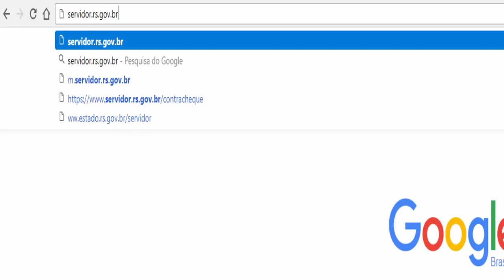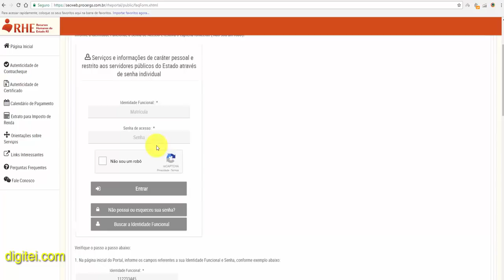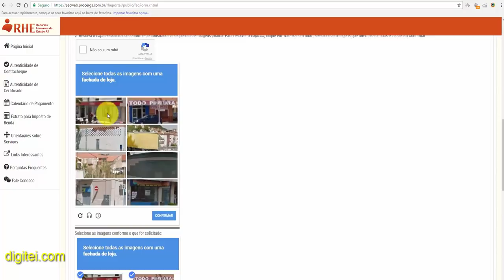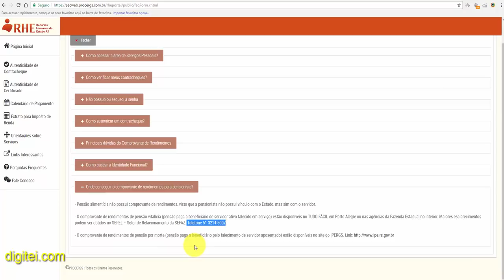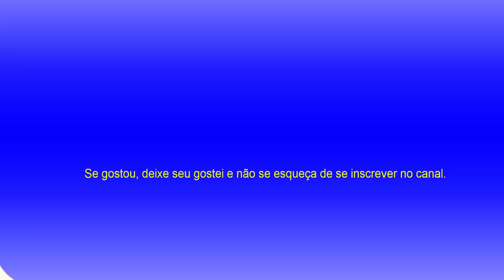PORTAL DO SERVIDOR RS RHE | COMO ENTRAR PARA EMITIR SEU COMPROVANTE DE RENDIMENTOS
Portal do Servidor RS RHE - Para você que é servidor do Estado do RS e está querendo tirar seu comprovante de rendimentos 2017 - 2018 veja como tirar aqui.

Se você é servidor do Banrisul, Assembleia Legislativa ou outro órgão do governo do estado do RS veja como tirar seu contracheque no portal do servidor RS.

Para os servidores que possuem duvidas de como acessar o portal do servidor RHE fizemos esse vídeo para lhe ajudar no acesso restrito do portal.

o site servidor.rs.gov.br fica no ar 24 horas por dia 7 dias por semana e traz toda a transparência para que o servidor busque as melhores informações.